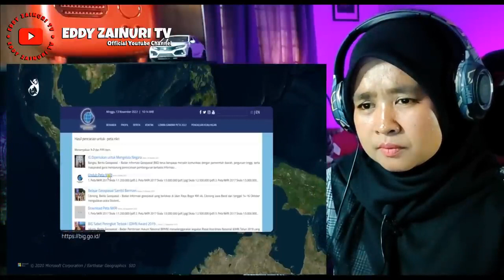🇮🇩 BUKAN DI SABANG?!😱🤔 INILAH TITIK PALING UJUNG KEPULAUAN INDONESIA YANG SEBENARNYA?! || 🇲🇾 REACT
Assalamualaikum !! Hai Geng,Bossku dan Sobat2 Semuanya !! Kali ni aku buat video REACTION tentang INILAH TITIK PALING UJUNG KEPULAUAN INDONESIA YANG SEBENARNYA?!..BUKAN DI SABANG?!😱🤔